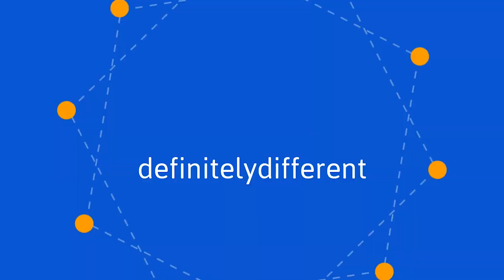Meet the Business Transformation Experts from Enowa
Enowa business process experts are ready to address key challenges and reveal opportunities to transform your organization. With 20-years of client delivery success, Enowa, SAP Gold Partner with Certified and Recognized Expertise in various industries and products, executes global transformation projects. Enowa completes Selective Data, Greenfield, or Brownfield S/4 Migrations, or starts with a pragmatic Logistics/Finance First approach. Our experts know emerging technologies (Group Reporting, SAC, IBP), Process Mining, Analytics (BObj, BW4/HANA), CX and the BTP. We’re experts, not just consultants.

Meet Enowa experts at the the following events